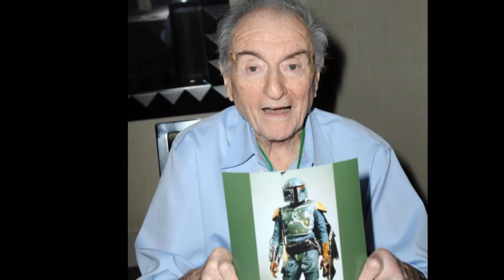REMEMBER STAR WARS - REMEMBER JASON WINGREEN aka BOBA FETT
REMEMBERING JASON WINGREEN aka BOBA FETT